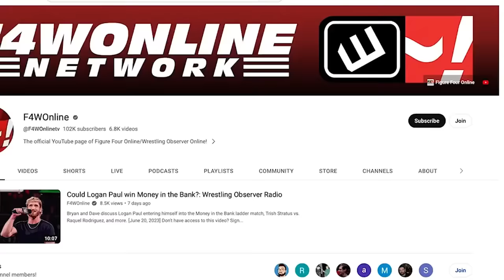The Chris Jericho debate | Wrestling Observer Live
Bryan Alvarez and Mike Sempervive share their thoughts on Chris Jericho and other people's perception of his recent AEW run.